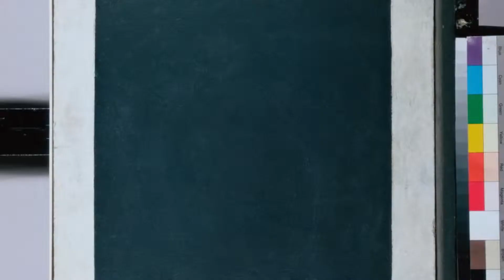Виставка абстрактного мистецтва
Щороку у виставкових залах Національної спілки художників України проходят всеукраїнські та тематичні художні експозиції. Проект під назвою «Абстракний живопис України» – це знакова всеукраїнська акція 2015 року.